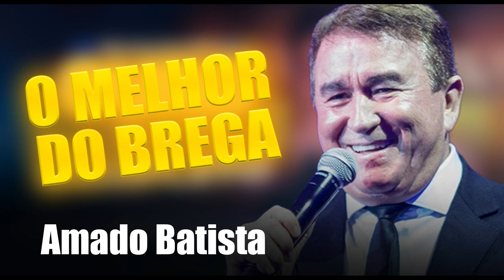AMADO BATISTA - CD RELIQUIAS AS MELHORES SÓ SUCESSOS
► Léo Santana

► Léo Santana

Músicas 2020
Sertanejo 2020
Top Sertanejo
Sertanejo Top
Sofrência 2020
Gustavo Mioto
Pablo
Pablo Antigas
Tayrone
Tayrone Cigano
Silvanno Salles
Silvano Sales
Silvano Salles
Tayrone 2020
As Melhores Músicas de Arrocha
Melhores Arrocha
► Léo Santana